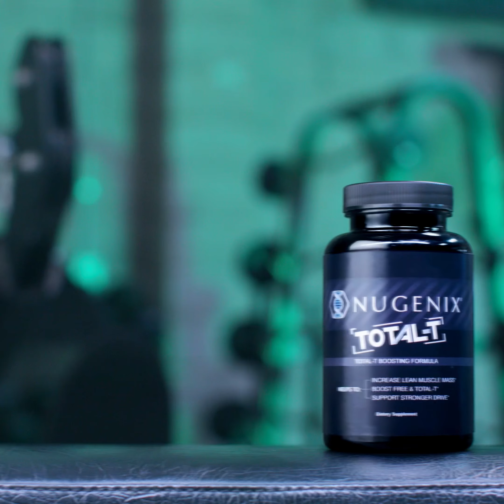Sound Guy Captions 1X1